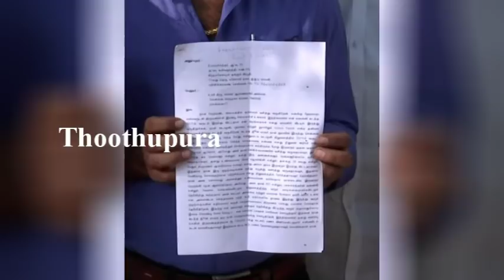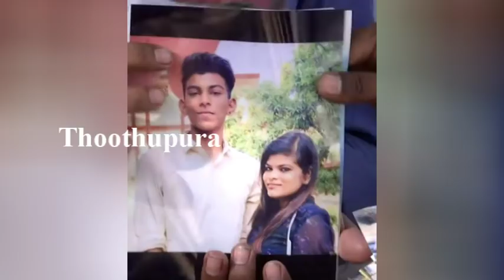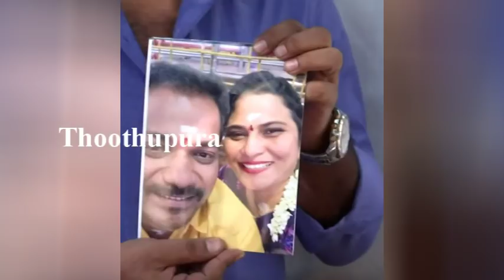ஈரோடு காலிங்கராய பாளையத்தை சேர்ந்த செந்தாமரை செய்ததை பாருங்க | Erode